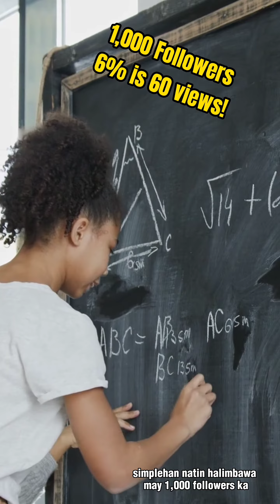Facebook's acceptable ratio for followers, reach and views